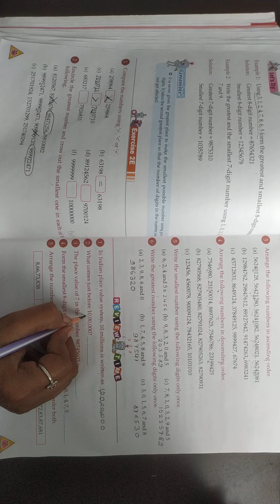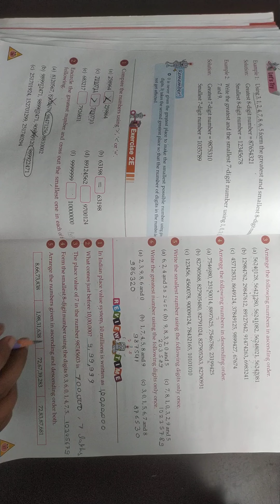Class-5 Maths Ch-2 Part-9